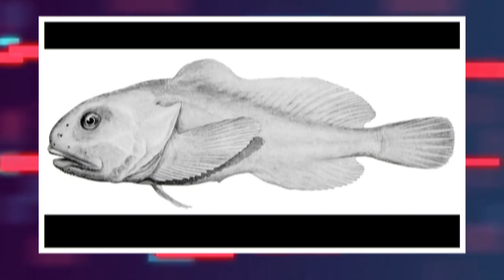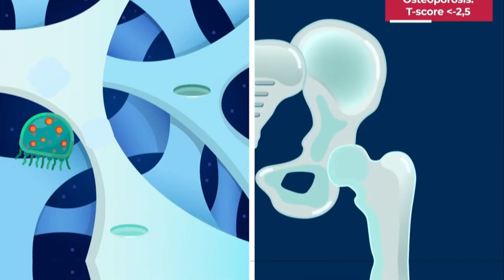why drinking MILK can be DANGEROUS for a women ?😱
why drinking MILK could be harmful for a women ?
Check out the playlist to experience some amazing facts videos